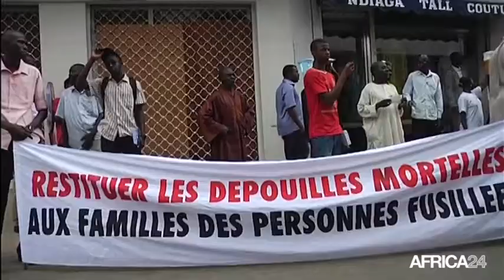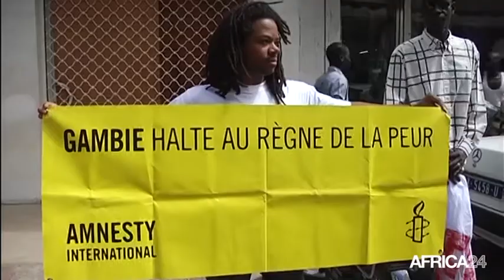Afrique, Peine de mort: vers l'abolition définitive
Politique. Le monde célèbre ce vendredi la journée internationale de la peine de mort. Plusieurs pays à l'instar de la Guinée pratiquent un moratoire sur la peine de mort. La tendance sur le continent autorise à penser qu'on aboutira à une abolition définitive de la peine de mort.